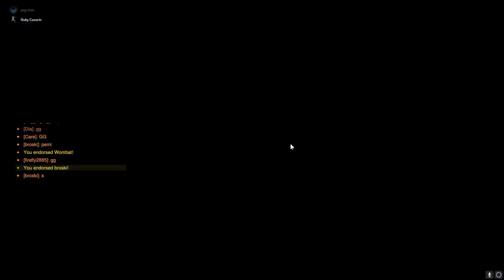Mercy Wedding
I hate Tom he ruins everything